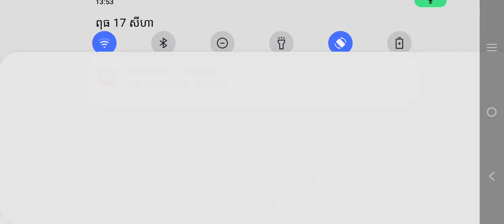akuma vs rose bii lalita